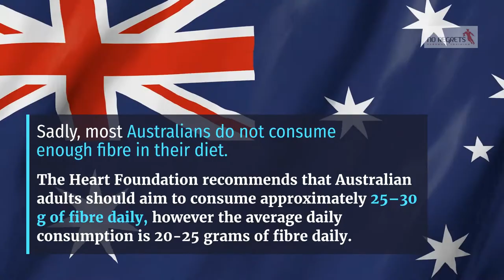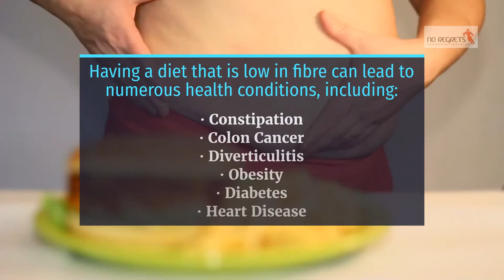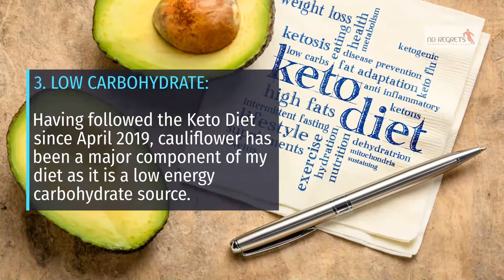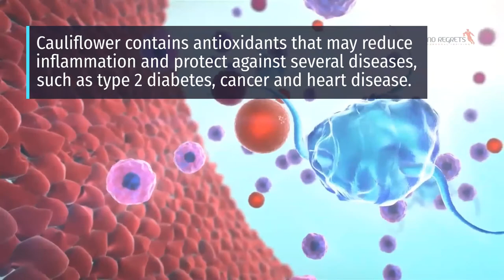Top 7 Health Benefits of Cauliflower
One of my favourite foods to eat during the cold winter months is cauliflower, it's not only easy to cook with, it's delicous, low carb and KETO friendly.

While I love the taste of this vegetable and include it in many of my hearty meals, it has some amazing health benefits that many people are not aware of.

For example, did you know that a hole head of cauliflower has approximately 12 grams of fibre?

Fibre is an essential requirement to keeping our bodies healthy and functioning and essential for our digestive system to work at optimal efficiency.

When our diet is low in fibre we can experience a host of problems like constipation and diverticulitis which become breeding grounds for more deadly diseases like cancer.

In this video we take a close look at the benefits of eating cauliflower and how it can improve your overall health.